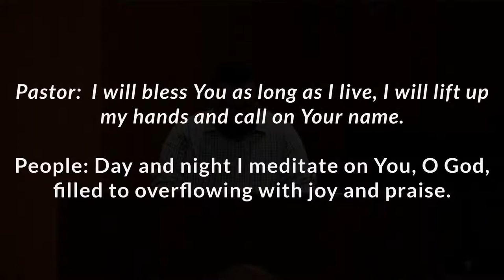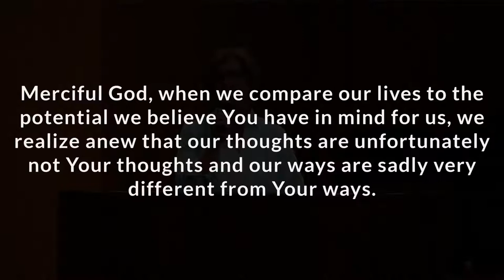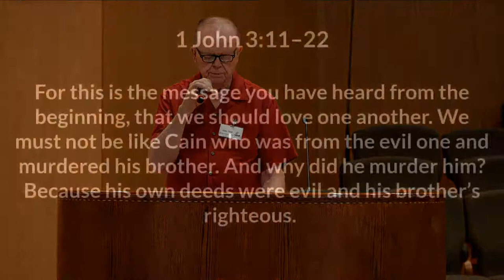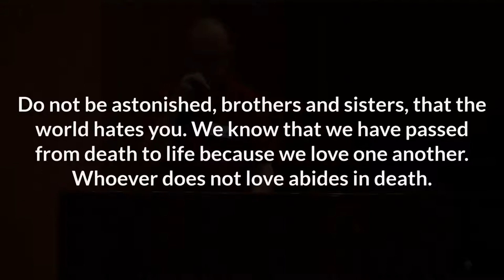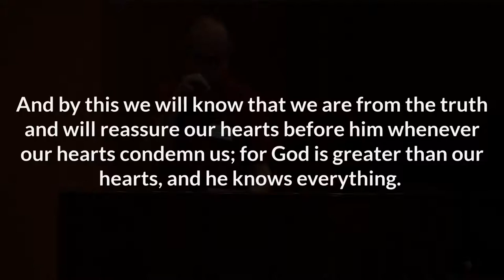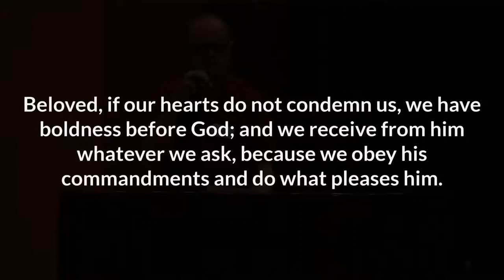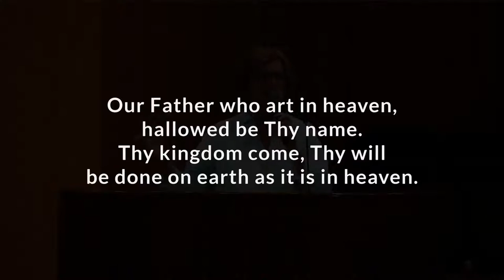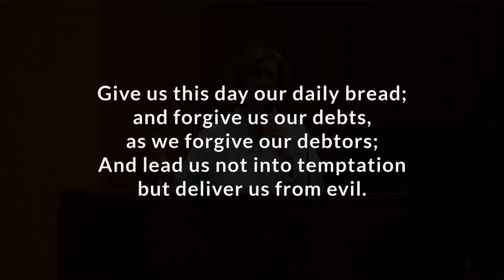SAPC Traditional Worship Service June 26, 2022